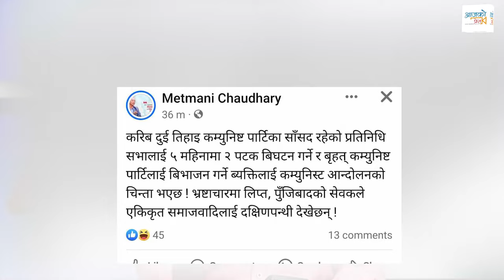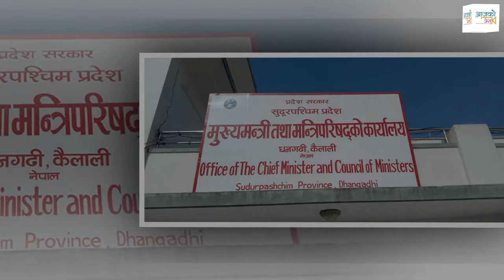फेरि गठबन्धनमा भाँडभैलाे । के हुँदैछ अब ?: Rohit Bhandar. || Rabi Lamichhane|K.P Oli||Prachanda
Host : Rohit Bhandari
Camera:Anush B.C. & Bhuwan K.C.
Editing: Bhuwan K.C. & Anush B.C.